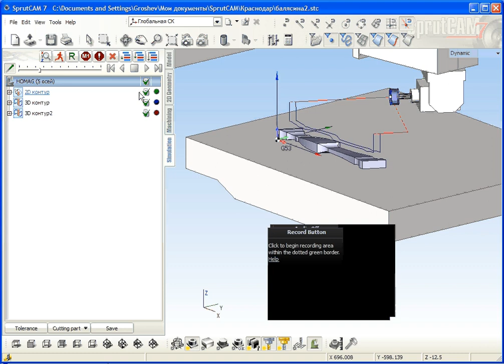SprutCAM. Baluster machining on HOMAG Bof 211 5 axis. Woodworking by SprutCAM.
SprutCAM. Baluster machining on HOMAG Bof 211 5 axis.